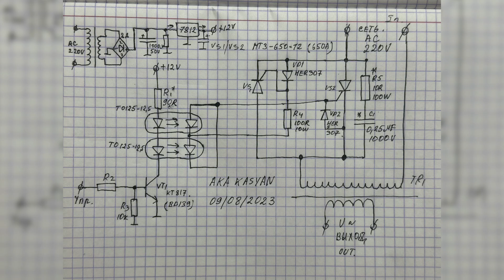Very Powerful Thyristor Contactor/Regulator